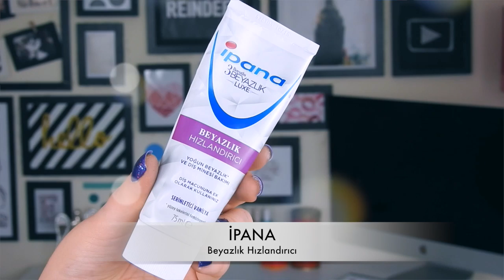Şubat Favoriler / Kozmetik-Bakım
Şubat-Ocak ayları içerisinde seberek kullandığım ürünleri favorilerim videomda sizlerle paylaştım.

Oriflame CC Face Cream
Loreal SuperLiner Superstar
Wet and wid Brow Kit
İpana 3D Lux Beyazlaştırıcı macun
Urban Care Shake N Repair Mousse
Pastel 18 oje
Rimmel London  021 Bedazzle

♡ Son videolarımı izlediniz mi?

♡ Videolarımda Kullandığım Ekipmanlar ♡
➜Nikon D5200 camera
➜Nikon 35mm 1:1:8 lens
➜Pixel Oppilas Wi-fi Remote Control
➜Rode Rycote VideoMic
➜Fluorescent Ring Light 40W
➜Manfrotto MK Compact Advanced Tripod
➜Final Cut Pro X Editing
♡ Beni Sosyal Medyada Takip Edin! ♡